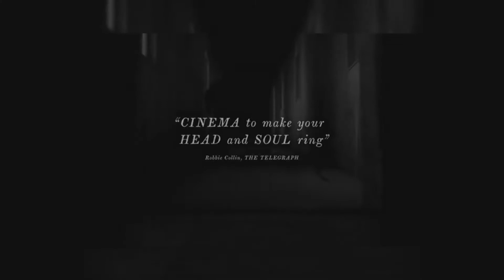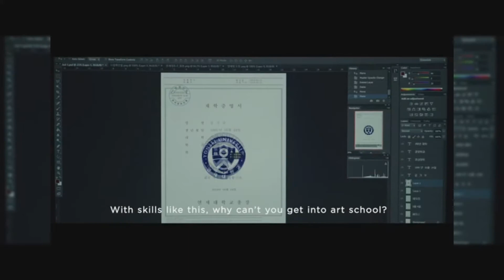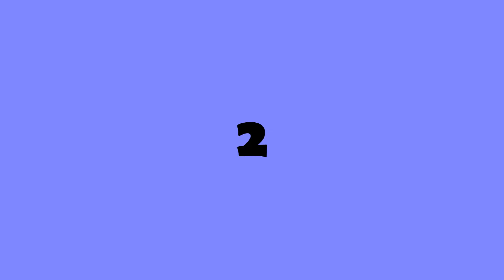Melhores Filmes de 2019 | TOP 10 (O Primeiro Lugar Vai Te Surpreender!)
2019 tiveram muitos filmes bons. Tantos que eu tive que ficar até agora, meados de 2020, assistindo eles. Porém, aproveitando que não estamos tendo muitos lançamentos em esse ano, decidi vir listar meus 10 filmes favoritos do ano passado.

Tudo Que Você Gosta Em Um Só Lugar... Ou Não!

Meu Twitter: @MeMyself077

Olá, seja muito bem vindo. A ideia do canal é simples... Tudo que você gosta em um só lugar, ou não.

Vou falar sobre Filmes, Música, Sériese e etc...